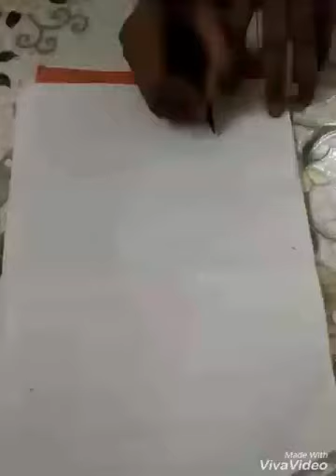How to Draw of outline border/Students talents/flower model drawing /project outline design drawing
How to Drawof outline border